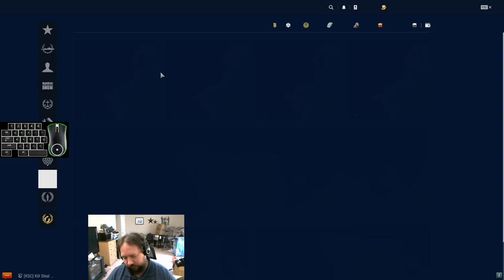Max Immelmann - Game #1 w/ post-Q&A